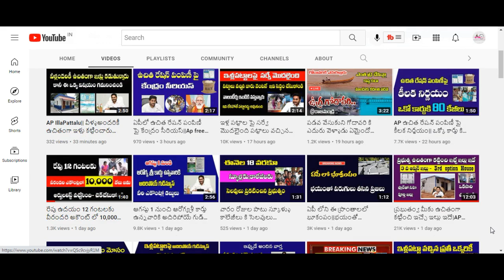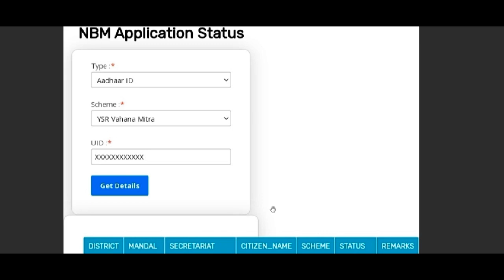YSR Vahanamitra Payment Status|YSR వాహన మిత్ర డబ్బులు పడుతున్నాయి|మీ ఫోన్లోనే ఇలా చెక్ చేసుకోండి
అమ్మ ఒడి 2 విడత అర్హుల లిస్ట్ వచ్చేసింది చెక్ చేసుకోండి